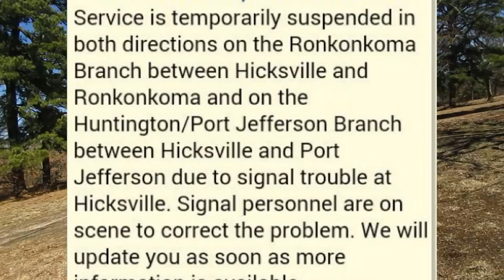Colonial Springs Pine Barrens walk & speech about LIRR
Maybe discussing my speech and how today's committee meeting went will get you to watch a Pine Barrens video?
This was my speech to the MTA today. Sadly, for the most part, it fell on deaf ears.
Dear Mr.Chairman and board members. I am pleased to see many construction projects going on across the LIRR. But I am here because I feel the performance by management, Mr.Nowakowski, in particular, has been abysmal. It is almost a weekly occurance when there is some service disruption on the LIRR Main Line, the busiest part of the Railroad that carres the Ronkonkoma, Port Jefferson, and Oyster Bay branches. Many can no longer rely on the LIRR to get to places on time, if at all. It just seems the Babylon Branch always gets the most service, most attention, and rarely has catostrophic shutdowns like the Main Line. I have noticed this shift in the months and years since Patrick Nowakowski replaced Helena Williams as LIRR President. New concrete ties out to Merrick, while wood ties rot on the Huntington & Ronkonkoma Branches which are always plauged by preventable issues, such as broken rails, signal problems and poorly maintained trackside utilities. And while things happen that are out of the railroad's control, it is how they are handled that make matters so much worse. When service is shut down for hours, why are there no buses provided? Consider all the hundreds of dollars every year many Long Islanders send to the MTA, and how ridiculous it is that the MTA cannot send some of the thousands of buses it owns to help us out. And now, when there's planned work, you have to gall to put riders on the School Buses which are not meant to transport adults. And getting to that planned work for the next 3 weekends, it seems once again, only the Babylon Branch gets to keep most of it's service. It's hard not to see the favoritism by the railroad toward this mostly homogenously white collar, upper income branch. You are violating Title VI laws by your neglect of the Main Line, which carries more passengers than any other part of the railroad. And I live in Mineola, which is one of the busiest stations on the railroad, yet we are treated poorly in this service change, our service is cut in half, and no one seems to have the logic to have Ronkonkoma trains stop at Mineola when Huntington service is reduced to hourly. I do not want to ramble on, Mr.Lhota, you need to do right by all LIRR riders and replace Mr.Nowakowski with someone who will look out for every part of the railroad, not just the Babylon Branch.

P.S.
 I have printed out photos of some conditions on the Main Line that need your attention.